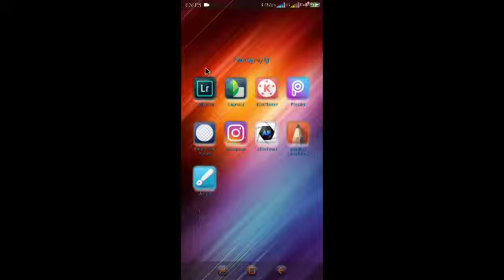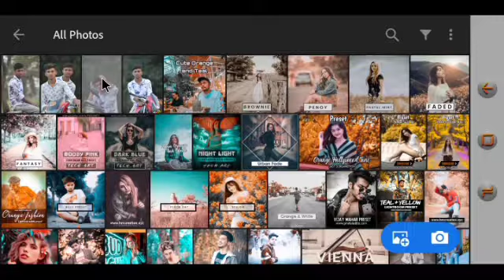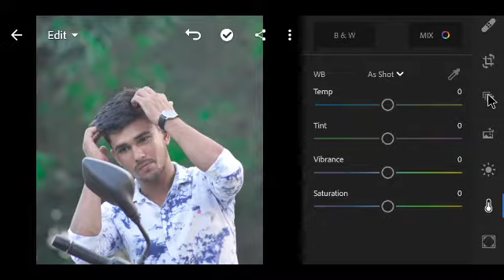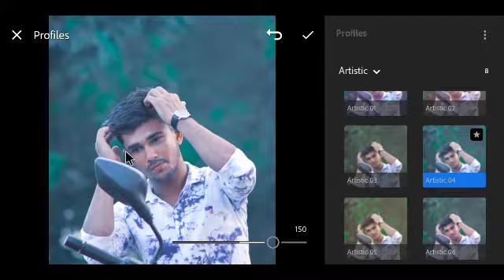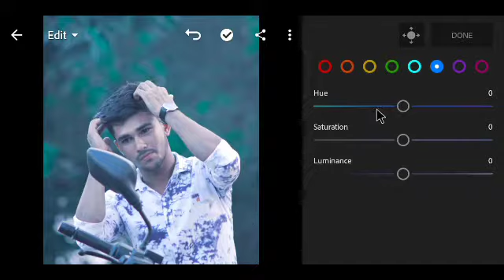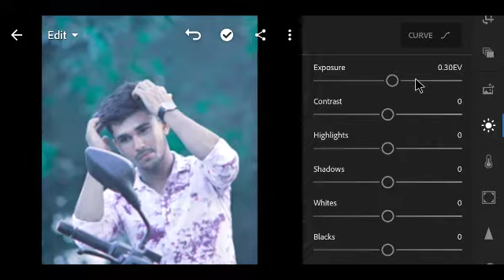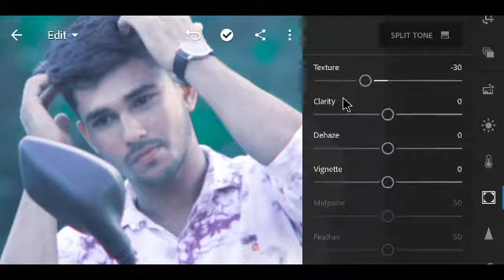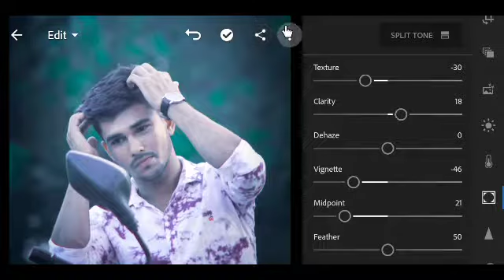লাইট্রুম এর নিউ এডিটিং অসাম পিক এন্ড লাইট্রুম অ্যাপ অনলি লাইট্রুম অ্যাপস my channel New Bangla Edit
সবাইকে অনেক অনেক ধন্যবাদ আমার ভিডিও গুলো দেখার জন্য এবং সবাই আমার সাথে থাকুন নতুন নতুন এডিট পাওয়ার জন্য আর আমার চ্যানেলটি সাবস্ক্রাইব করুন পাশে থাকা বেল আইকনটি বাজিয়ে দিন নতুন নতুন ভিডিও সবার আগে পেয়ে যাবেন ধন্যবাদ সবাইকে প্লিজ ফ্রেন্ডদের কাছে শেয়ার করুন